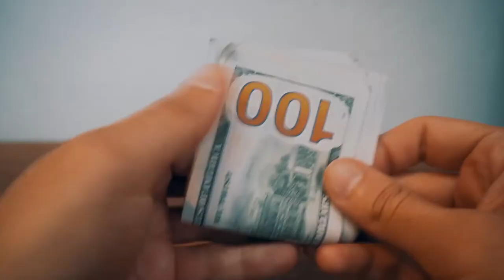How to get an INTJ to Trust You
Winning an INTJs trust is like winning the lottery, but instead of winning money you win a loyal friend for life. Trust to INTJs is like love at first sight except for the catch, you must maintain the first good impression they had of you. So if you first appear as a jerk or a VIP you should stay that way for ever.